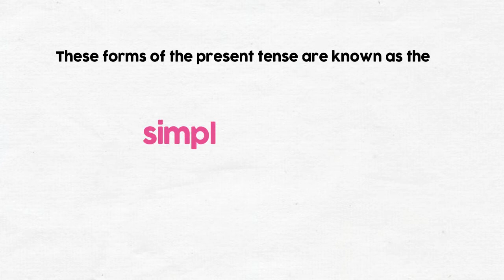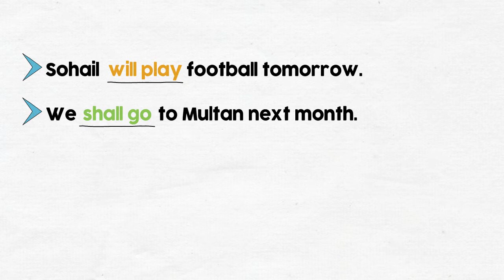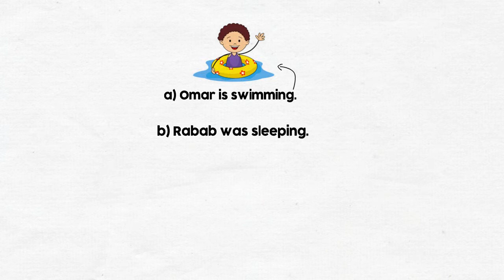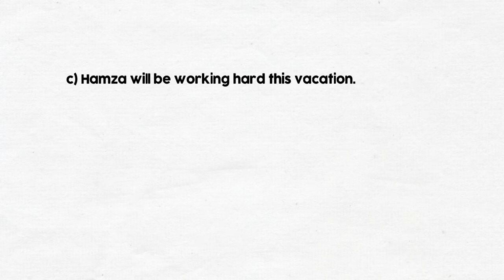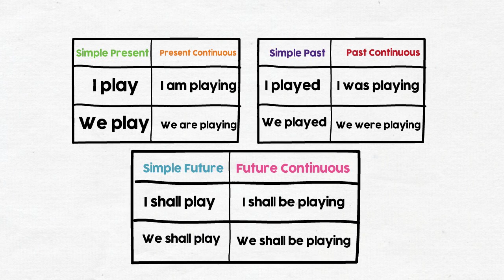English | Class 3 | Chapter 11 | Future and Continuous Tense | Qalum Guru